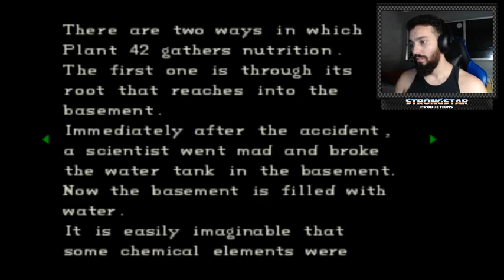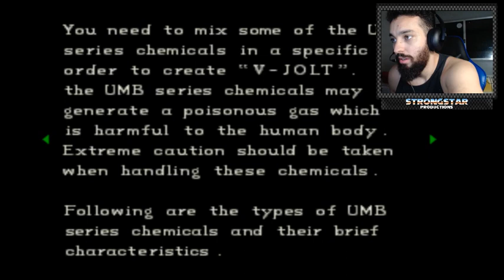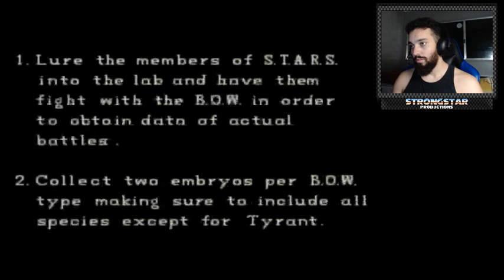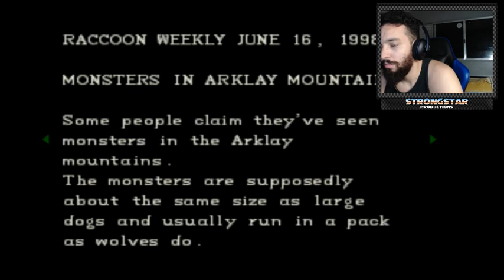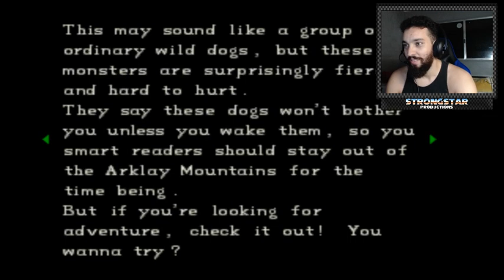RESIDENT EVIL (PS1) #02 l OS SEGREDOS DA MANSÃO!!!